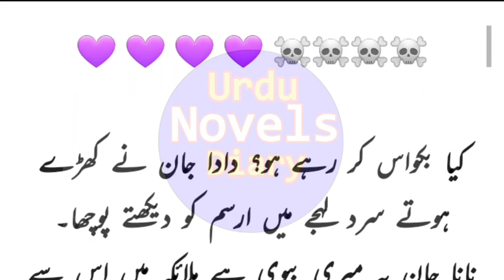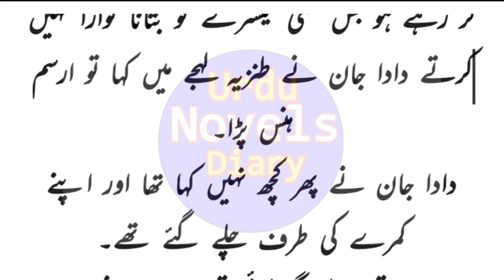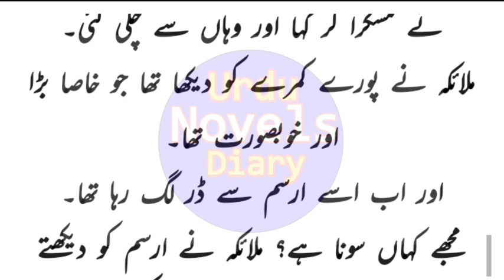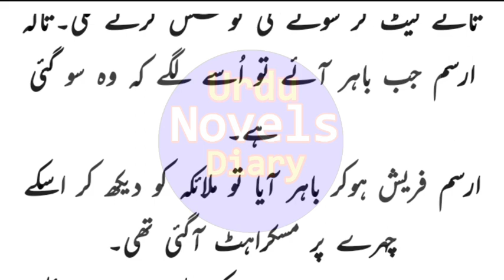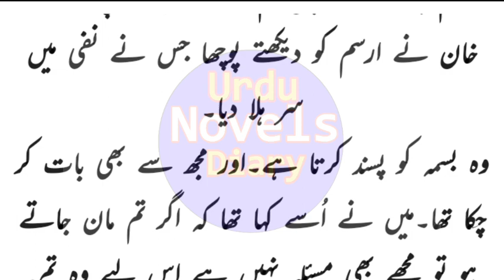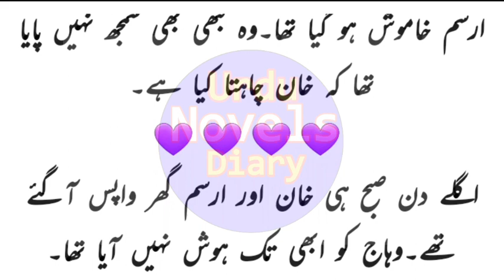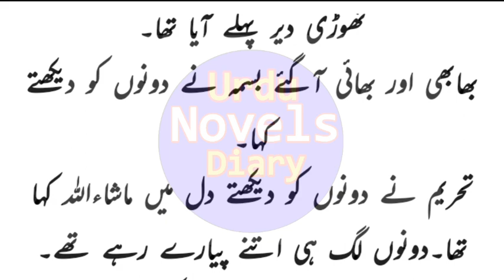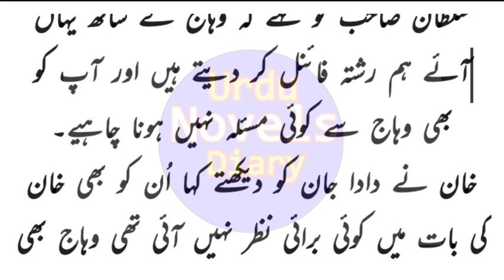Tarap Dil Ki Ep26 | By Rimsha Hayat | Urdu Novels Reading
Written by
Rimsha Hayat